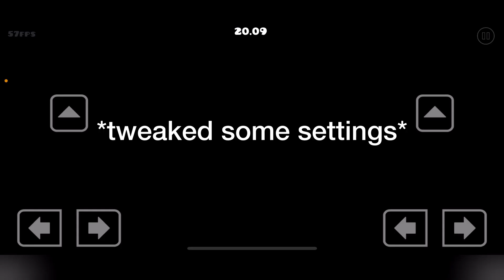3Depth by Nemo2510 with 2 PLAYERS!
10/10

@Nemo_2510 YOU COOKED!